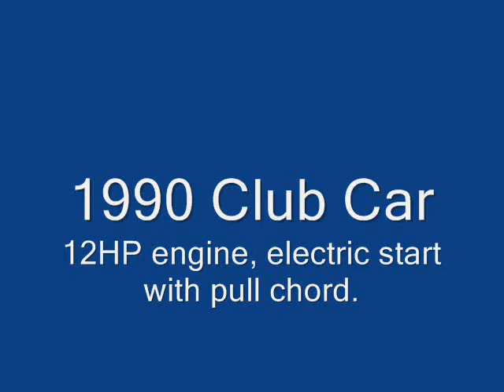1990 club car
13hp powered Club Cart. 1990 model. Orginal engine ran low on oil, replaced with Honda copy